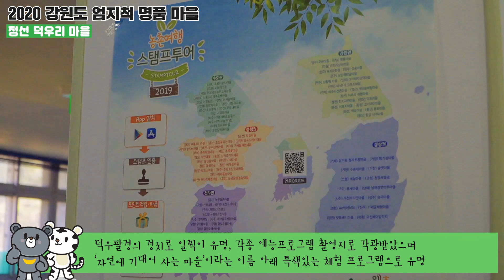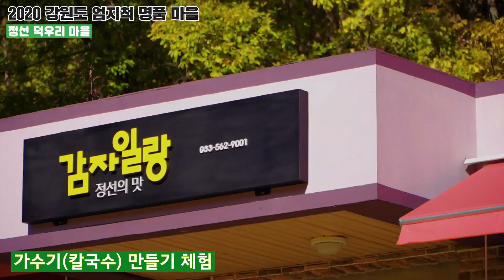삼시세끼 촬영지! '정선 덕우리 마을'에서 배 든든! 각종 체험 뽀개기!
2020년 강원도 엄지척 명품 마을!
이번에 다녀온 곳은 정선 덕우리 마을~

어디서 많이 본 마을 같죠?
바로, 삼시세끼 정선 편에 등장한 마을이라는 사실!

덕우리 마을은요,
덕우팔경의 경치로 유명하기도 했지만, 삼시세끼 등 다양한 예능 프로그램 촬영지로도 유명하답니다!
'자연에 기대어 사는 마을'이라는 이름 아래, 특색 있는 체험 프로그램이 많은데요!

맷돌 커피체험, 가수기(칼국수) 만들기 체험, 드론 체험 등의 프로그램과
반선정(옥순봉)에서 힐링하고, 삼시세끼 촬영지에서 옥순봉의 절경에 감탄하면! 완벽한 마을 체험 완료 :)

정선 덕우리 마을도 역시 엄지 척!bbbb

📍정선덕우리 마을 : 강원도 정선군 정선읍 백오담길 27